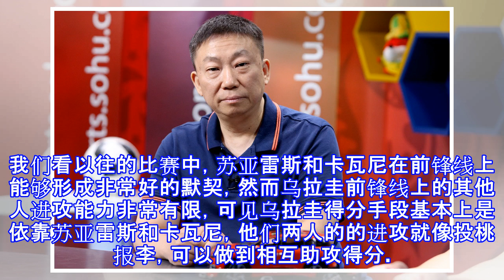林良锋：卡瓦尼缺阵影响巨大 苏神禁区触球0次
原标题：林良锋：卡瓦尼缺阵影响巨大 苏神禁区触球0次 （搜狐体育讯）北京时间7月6日晚22:00，2018年俄罗斯世界杯1/4决赛迎来了一场焦点之战，欧洲豪门法国队在下诺夫哥罗德体育场对阵南美劲旅乌拉圭。上半场比赛瓦拉内头球攻门首开纪录，姆巴佩错失必进球，洛里斯奉献神扑，半场战罢，法国队暂时1-0领先乌拉圭队。下半场格列兹曼远射，穆斯莱拉黄油手失误送上大礼，法国队最终2-0击败乌拉圭，成为本届世界杯第一支打进半决赛的球队，时隔12年之后重返世界杯4强。搜狐体育特邀足球专家林良锋作客《世界杯早新闻》为您详细解读本场比赛。 主持人：我们发现昨天缺少了卡瓦尼让前锋线上的苏亚雷斯独木难支，你认为卡瓦尼...